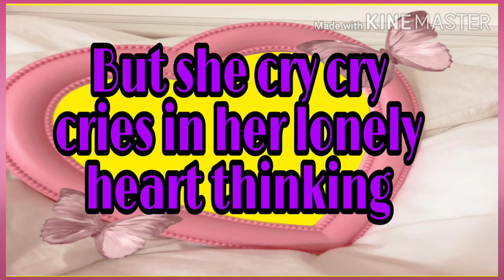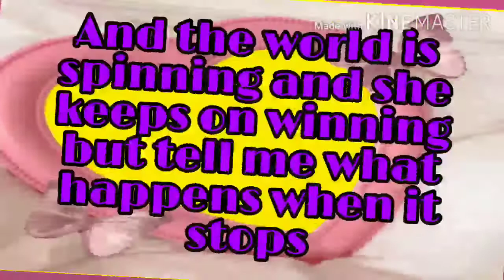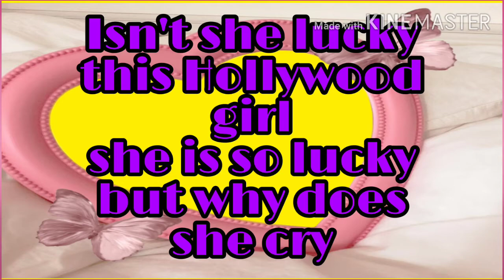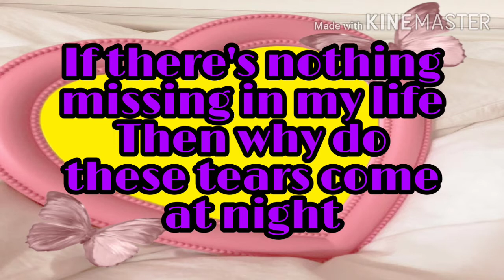Lucky and Mirror mirror request ni Celmarie Rafols my version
My new journey of lifestyle
Lucky song
Lucky lyrics
Lucky song by Britney Spears
Lucky cover by AngelaG. Rivero
Mirror mirror song
Mirror mirror song by M2M
Mirror mirror cover by AngelaG. Rivero